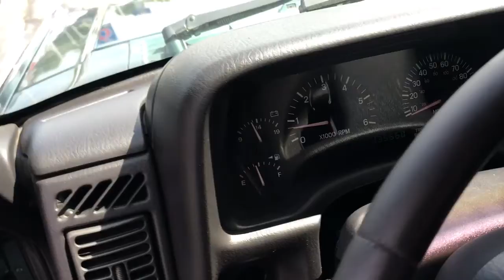2000 Jeep Cherokee Arlington Heights, Buffalo Grove, Des Plaines, Skokie, Glenview, IL K14060A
Medium Fern Green Pearlcoat Used 2000 Jeep Cherokee available in Arlington Heights, Illinois at McGrath Arlington Kia. Servicing the Buffalo Grove, Des Plaines, Skokie, Glenview, IL area

1400 E. Dundee rd

Jeep 2000 Cherokee Classic PowerTech 4.0L I6, 4WD.brMcGrath Arlington Kia is a full service Dealership. We proudly offer the highest quality New and Pre owned cars with the best value and this one is no exception.